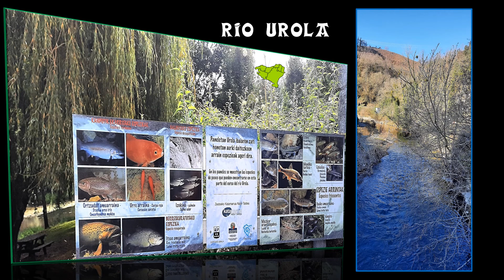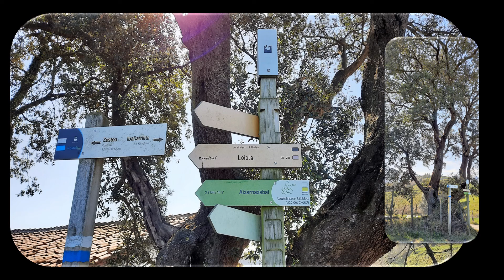ZESTOA ZUMAIA RIO UROLA 2022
Zestoa  - Zumaia  Una bonita y agradable ruta de  doce kms. entre estas dos localidades  vaskas,  mar y montaña,, siguiendo  y perdiéndolo el Rio Urola , con parajes  de montañas, caseríos  y pistas,   caminos   o bidegorris,  en pleno invierno ( Febrero 2022) Realizado en solitario con un día de sol . y acompañado por Montse. Ideal para pasar un matinal haciendo deporte sin grandes exigencias físicas, y saboreando en profundidad  gran parte de la  Gipuzkoa  vaska. Lo comparto con toda persona amante de la Natura. Montse  Iñaki.